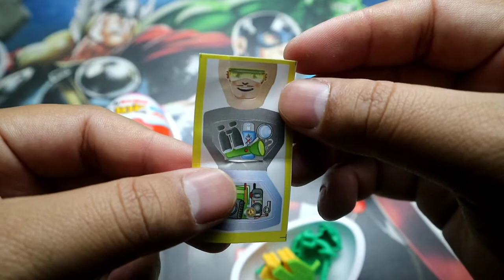Kinder Joy Surprise Eggs